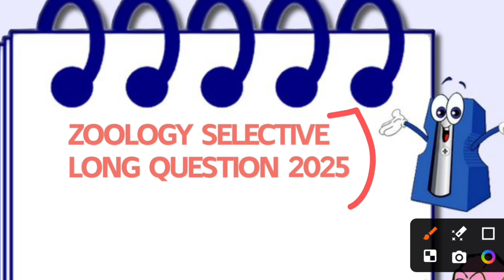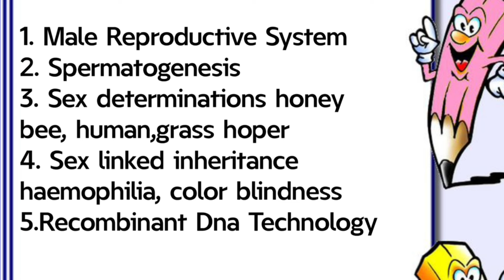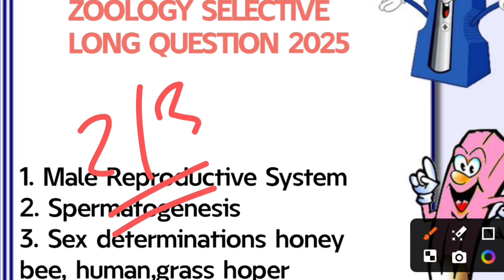Top Zoology Long Questions for CHSE 2025 | Class 12th Odisha Board"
Prepare for the CHSE 2025 Class 12th Odisha Board with this detailed guide on selective long questions for Zoology! In this video, we cover the most important long-answer questions that are essential for scoring well in your board exams. Whether you're looking for last-minute revision or a thorough understanding of key topics, this video has you covered. Don't miss out on these crucial questions that could make all the difference in your preparation!

What you’ll learn in this video:

Selective long questions based on the CHSE 2025 syllabus
Detailed insights into important Zoology topics
Tips on how to answer long questions effectively for better scores

Deepak sir